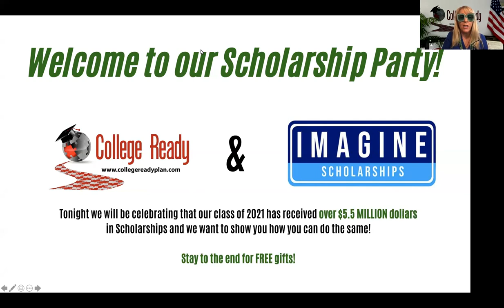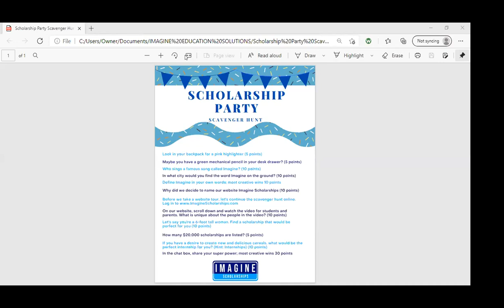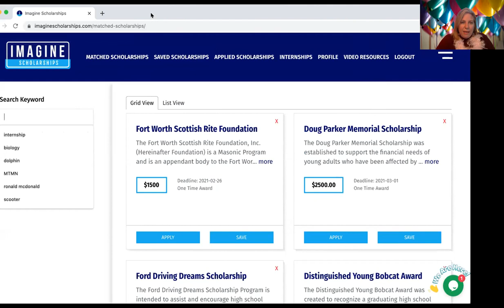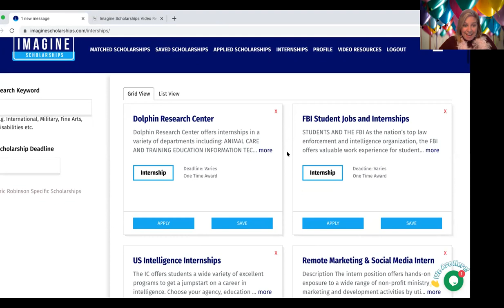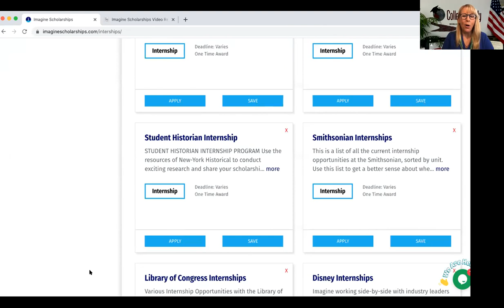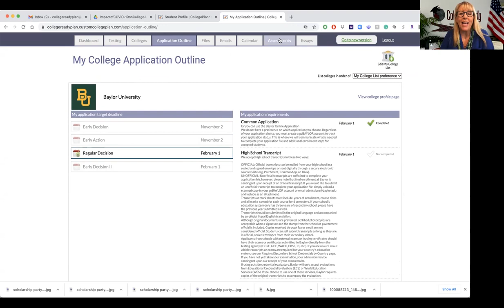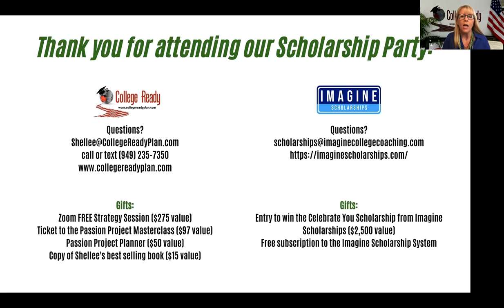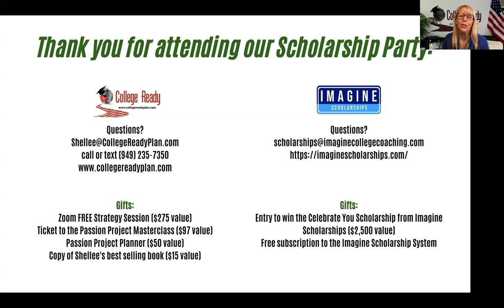How our students earned $5.5 MILLION dollars in Scholarships!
In this interactive Scholarship PARTY, you will learn to understand the scholarship process (think applications, essays, recommendation letters), learn how to set up your profile and use the Imagine Scholarship website, pinpoint scholarships you qualify for, learn how to apply. and start finding money for college!

And this isn't some boring old webinar. NO! Did we mention it's a PARTY?! We have activities planned to help you learn as we go.

And don't think you have to be a stellar student or star athlete to get a scholarship! We will show you how to find scholarships perfect for you according to your college or university, your major, your interests and your qualifications.

Don't miss a minute! This will be FUN and INFORMATIVE and FULL OF RESOURCES that you can use to take the next steps in finding scholarships.